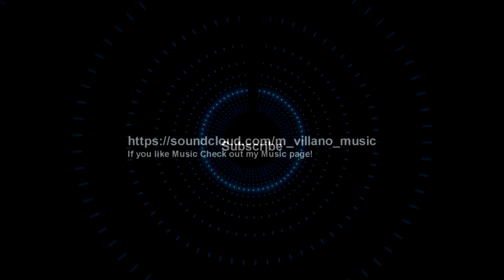ARMA 3 Life ( A3L ) "Lakeside History X" [Ep.11]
Hey Guy's, **PLEASE NOTE NOBODY HERE IS REALLY RACIST IT WAS JUST RP THAT WENT THERE
  This is Episode 11, Me Mex and Katt run around meet a few people and then we run into a racist guy in Lakeside Valley?
for RP sake we all like the occasional joke but when your blatantly racist ? well our mixed crew doesn't stand for it.

    Mex

Also let me know if you would like a commentary/ music or just str8 gameplay?

 I f you have ARMA 3 Go Check this Mod out!!

Also if you like music check my soundcloud page out @

Intro/Outro/All music- Composed by Me, Signed with CouldB Ent. !